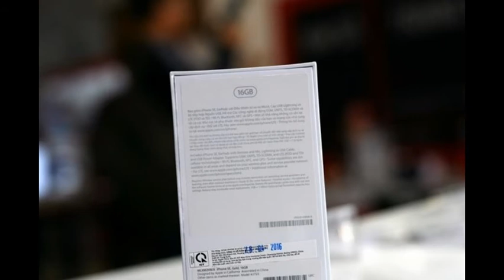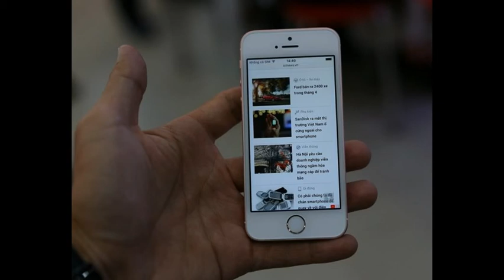Mở hộp điện thoại iPhone SE chính hãng tại Việt Nam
Điện thoại iPhone SE chính thức được mở bán tại Việt Nam từ 12/5, với hai mức giá 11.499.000 đồng và 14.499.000 đồng.